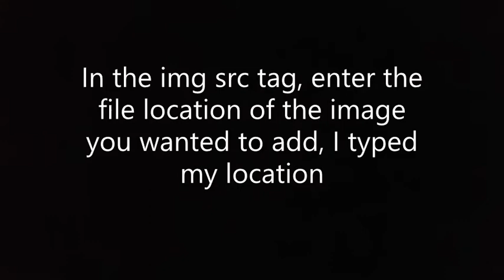How to insert a image in a html webpage